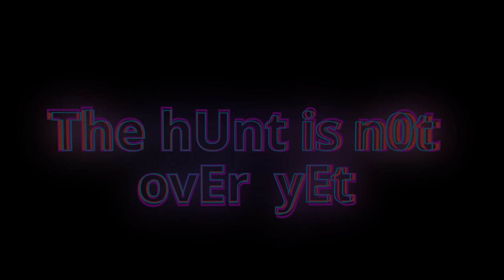STILL NOT ENOUGH???? AIMB0T DESTRUCTION #2 | SURVIV.IO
spammin thoose em0tes to sh0w them our l0ve :]

Thumbnail aGain made by Fonpard, the Master himself :3

Part2 of 9000 is hereeeeeeeeeeee